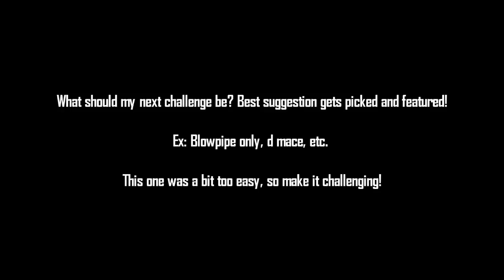Tier 1 to Tier 10 Challenge Episode 2 - Oldschool Runescape - Framed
Can we get 250 likes? I think that's easy enough!!

Please suggest stuff so I can actually start making this series into a challenge!

Iron man video should be uploaded within a few days

Song Intro: Obsidia - To The Limit
Song During video: Pegboard Nerds - Hero (feat. Elizaveta)